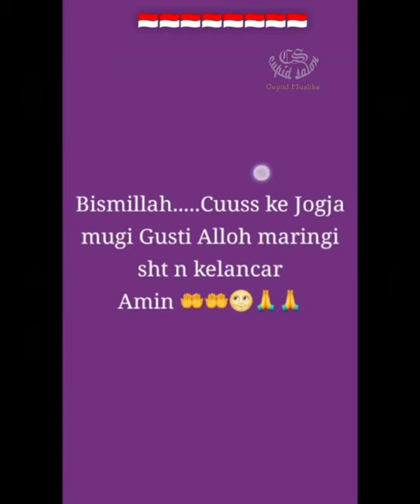status WA ibu 08082018